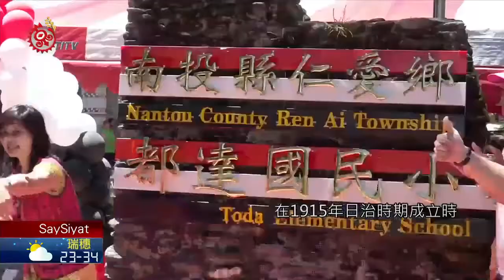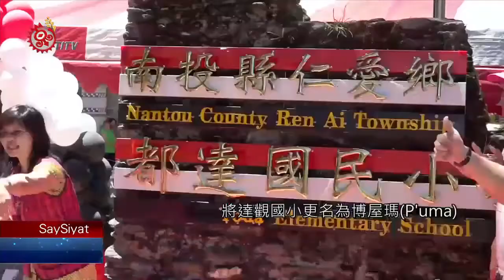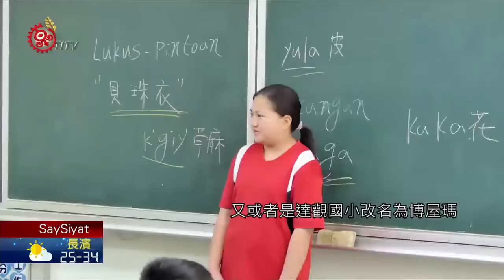去殖民化轉型正義 地方拿回文化詮釋權 2020-08-07 Saysiyat IPCF-TITV 原文會 原視族語新聞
tabih ka kapakme: no kapayaka:i' ki 'oemaeh mita'

taywan 'in'alay ripon mowa:i' tabin 國民政府 mowa:i', nakhini honaehnge: ila miyalawa' noka 'aroma', 'isa:a' SinSinrahoe' 'oka' ila 'inonak a ka pinakme: nom pakSekla' ka hina'azem, mita' ka kaspengan ray 100 tinal'oemaeh mowa:i' pa'aewhayen 'am hawka' ila.   'oka' ila 'isani komil'itol ila ka 轉型正義, ray kinas'asangan ka kam'ol'ola'an kakiSka:atan SomaSo' ka raro:o'.tani nasiya ka kaspengnan SomaSo' ka roro:o' sa'oewaz 'ima 'inak'ino'an ka howaw, tabazbaeza' Say 'asang mae'iyaeh ki kamatortoroe' nasiya ka pinanabih.台灣從日本政府統治到國民政府來台，被不斷殖民的結果，就是原住民族幾乎沒有自己的話語權，也導致文化在近百年歷史洪流中，被破壞，不過近年來轉型正義思維開始盛行，原鄉地區有些小學，也藉著機會更改校名，符合在地文化，到底改校名有多重要，來聽聽部落族人或原住民族教育工作者怎麼說。
談到更改校名甚至是地名，住在南投日月潭的邵族人最有感，因為過去伊達邵部落被稱為德化社，「以德化番」的意思讓邵族人相當不以為然。

102年，從原本精英村分割後獨立成一村的都達部落，就直接取名為都達村，讓村名符合在地人文，Toda是當地賽德克族人對自己部落的稱呼，而部落裡建校有百年歷史的平靜國小，在1915年日治時期成立時，就稱為「斗截(Toda)番童教育所」，「斗截」與「都達」的意思是一樣，只是譯音不同，106年，平靜國小也在部落族人的期盼中，復名為都達(Toda)國小，對凝聚部落向心以及回復歷史文化，都有正面意義。

有67年歷史的台中市達觀國小，從105學年度開始，轉型為泰雅族全國第一所民族小學，學校會加強泰雅文化教育的力道，既然是民族教育，學校名稱也必須符合原住民學校的概念，從招開說明會爭取認同，到投票表決決定名稱，最後確定將達觀國小更名為博屋瑪(P'uma)，讓民族教育更符合原住民觀點的主體性。
不論是德化國小改名為伊達邵國小，還是平靜國小復名為都達國小，又或者是達觀國小改名為博屋瑪，這都是近年來社會普遍重視多元文化，甚至是去殖民化轉型正義的初步表徵，拿回話語權，拿回文化詮釋權，才能讓原住民族失去的傳統文化，得到實質復振的機會。